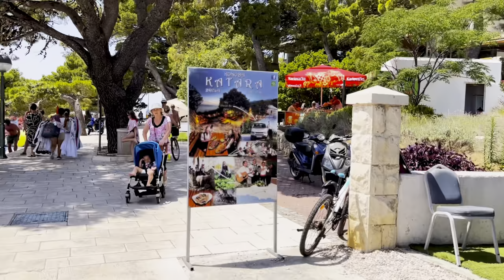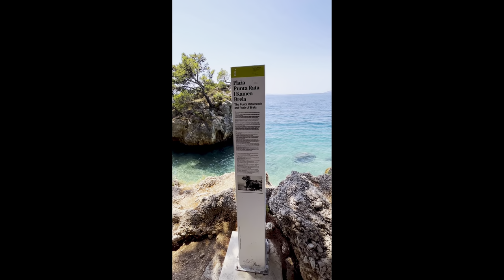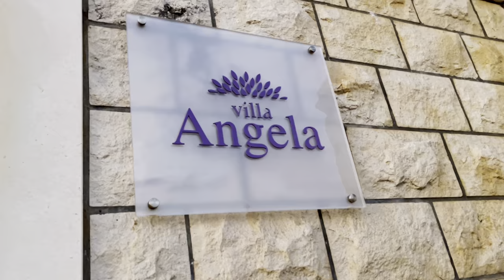Coastal walk from Baska Voda to Brela, Croatia 🇭🇷